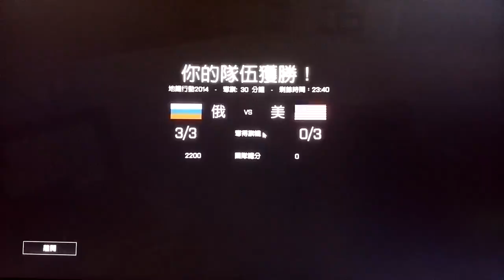2017-04-05 BF4 [星期三.寧靜日] 再次進擊---地鐵行動2014 片段 整個回合戰鬥完整版 [凌晨12:00am-凌晨12:06am]